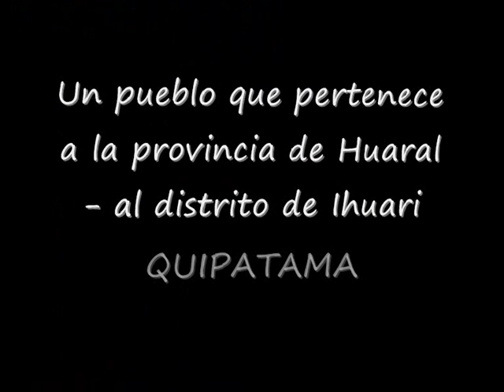Distrito de Leoncio Prado: huanangui-pichupampa-Tan tan y Santa Cruz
el distrito de leoncio prado se caracteriza por la produccion y comercializacion de melocotones y de chirimoya,